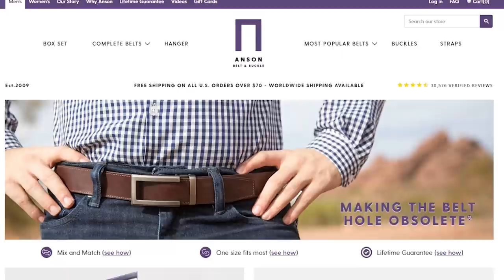The Most Mind Blowing Escape of World War II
Don't tolerate holes in your aircraft, or in your belt. Go support TJ3 History and grab a great holeless belt from Anson Belt and Buckle today!

This is the story of legendary German fighter ace Franz Von Werra and how he would become the only Axis pilot in World War II to escape being a prisoner and return to the skies. This was made using the World War II flight simulator IL-2 Sturmovik Great Battles series. WW2 WWIIHistory WarThunder Have an idea for one of my videos? Submit it here!